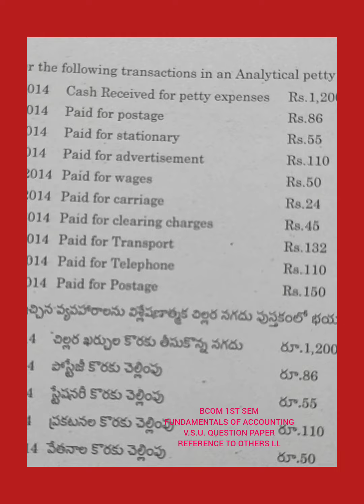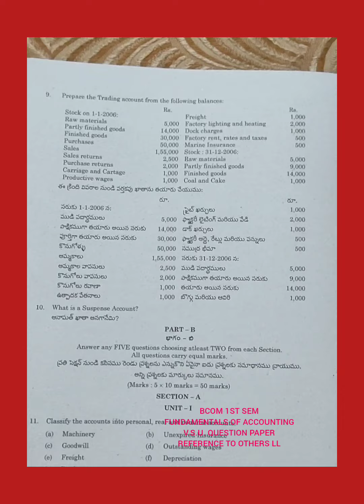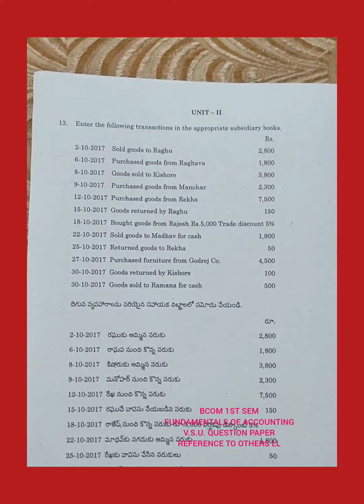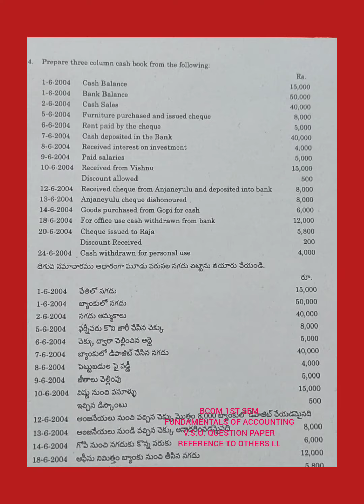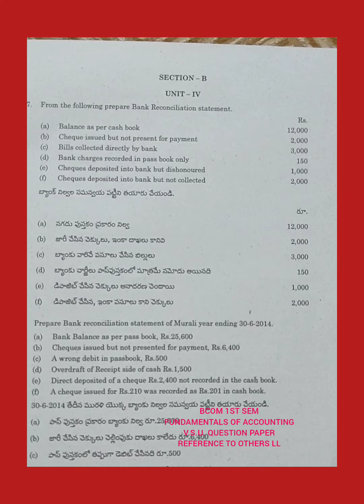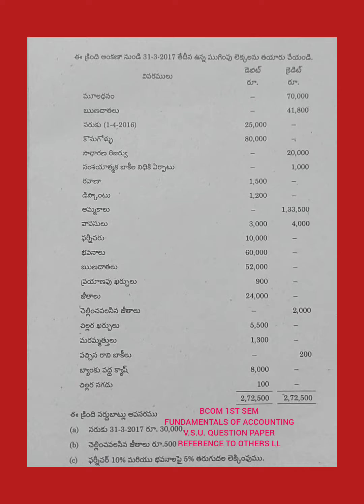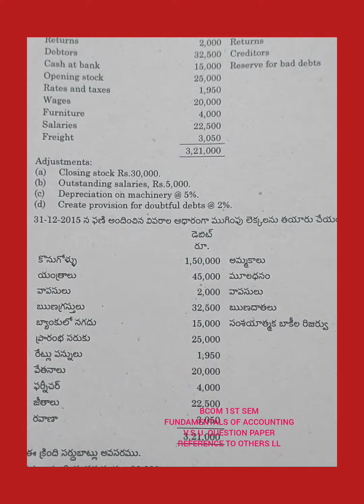BCOM 1ST SEM#FUNDAMENTALS OF ACCOUNTING V.S.U. QUESTION PAPER REFERENCE TO OTHERS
SEE PLAYLIST FOR ALL SUBJECTS ACCOUNTING MEDICINE #